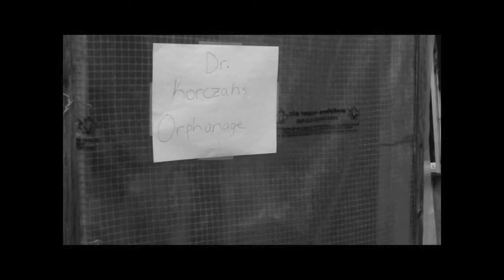Milkweed Trailer by Jerry Spinelli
Trailer made for my grade 8 class.

Brandon Loureiro
Jeanine Placido
Mikayla Hamid
Gino Calabretta
Erandi Garcia

Enjoy Mrs. Galloro!